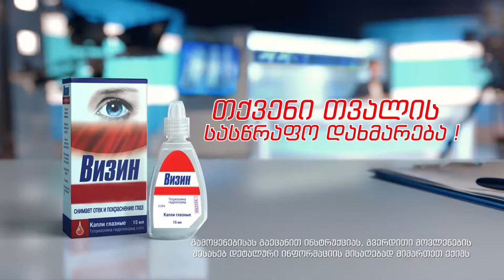vizin 20 sec